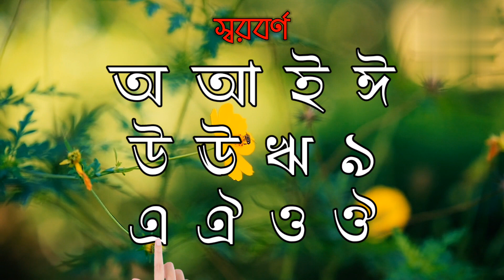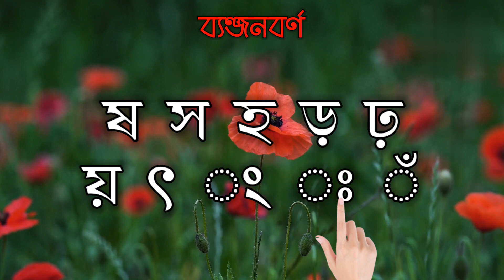বাংলা বর্ণমালা অআকখ স্বরবর্ণ ও ব্যঞ্জনবর্ণ পরিচয় | Bangali Alphabets Song